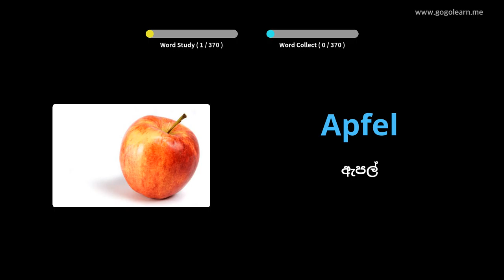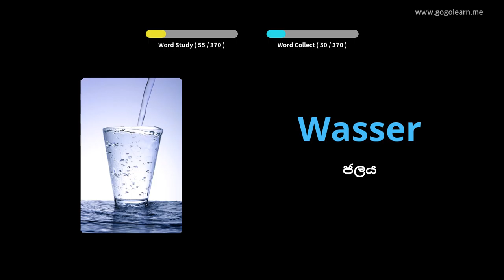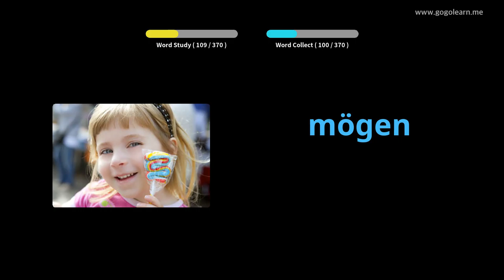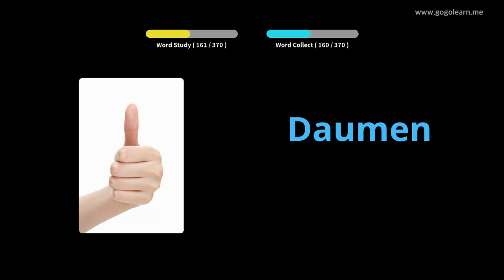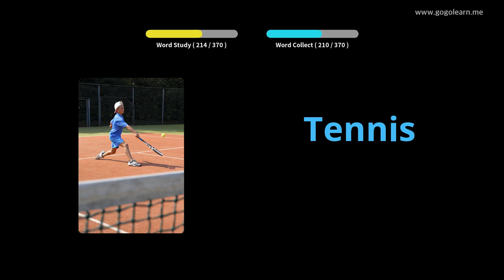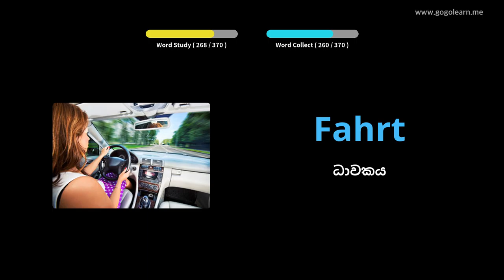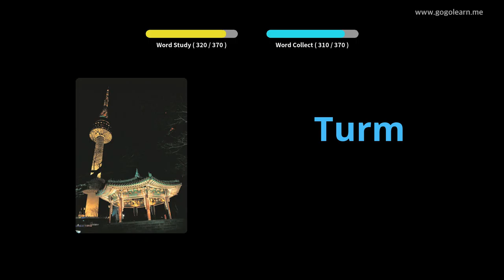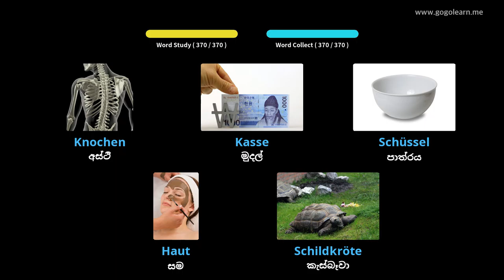ජර්මානු වචන මාලාව මූලික දරුවන් |Golearn